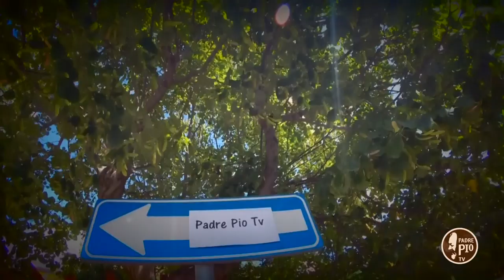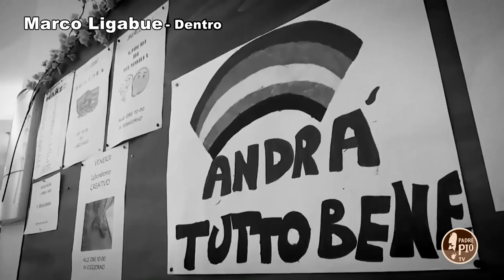Visto l'imprevisto con Marco Ligabue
Ospite della nuova puntata di “Visto l’imprevisto” Marco Ligabue.
Nel ritrovarsi a casa, solo, lontano dagli affetti ha scritto un bellissimo brano dal titolo “Dentro”.
Un pezzo dedicato a tutti quelli che non mollano.

5a puntata